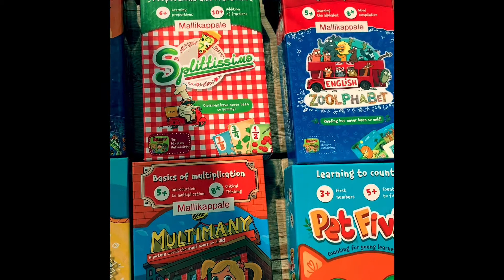Takaisin kouluun -tapahtuma Klaukkalassa 8.8.2020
Tehdään kouluun aloittamisesta helpompaa ja mielekkäämpää! 💜🧒👦🏾✏️

Kouluun palaaminen ja koulun aloittaminen on iso askel lapselle. Tämä on usein jännittävää ja stressaavaa niin vanhemmille kuin lapselle.  Siksi järjestämme KLAUKKALAN CAFE KIRJAVASSA  avoimet ovet, jossa esittelemme ja myymme apuvälineitä, jotka aidosti auttavat.

MITÄ APUVÄLINEITÄ?
    ✅ KESKITTYMISEEN
    ✅ LUMEMISEEN
    ✅ KIRJOITTAMISEEN
    ✅ LASKEMISEEN

⭐ Lukuliuska helpottaa lukemista auttaen keskittymään oikealle riville, niin että sanat ja kirjaimet eivät hypi.
⭐ Kynätuen avulla lapsi oppii oikeanlaisen otteen helposti.
⭐ Lapsi voi purra tai hypistellä purukorua stressin ja levottomuuden lievittämiseksi. esim. ADD-ADHD -lapset huomaamatta keskittyessään pureskelevat paidan kaulukset ja hihan suut. Purukoru on ratkaisu tähän!
⭐ Pelit tukevat lapsen oppimista.

MyDyslexian tarkoituksena on auttaa ihmisiä, jotka kamppailevat luku- ja kirjoitushäiriön kanssa niin kuin minä.
Haluan auttaa tarjoamalla apuvälineitä ja kasvattamalla tietoisuutta dyslexiasta. MUTTA tuotteet auttavat myös esim. heitä, joilla on autismikirjon piirteitä, ADD-ADHD tai aistiyliherkkyys.

Luvassa rentoa keskustelua asiasta, ja paikan päällä voit ostaa Cafe Kirjavan ihania herkkuja sekä kahvia/teetä! Lapsille tarjolla mehua ja piparia!

Järjestäjinä Cafe Kirjava ja MyDyslexia.fi